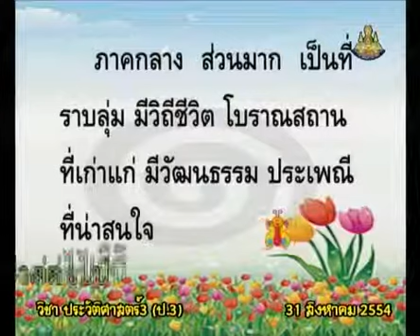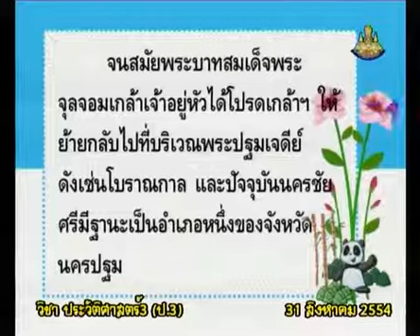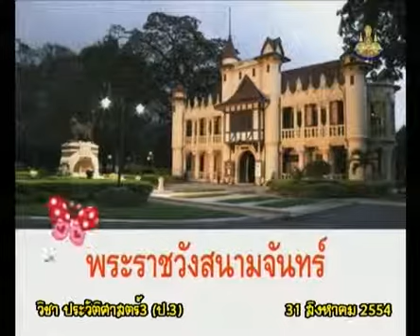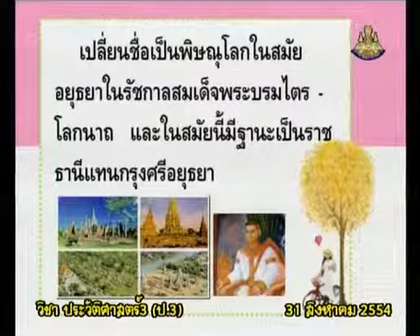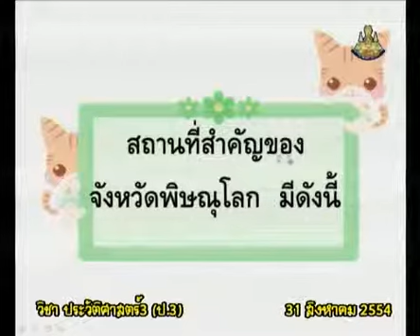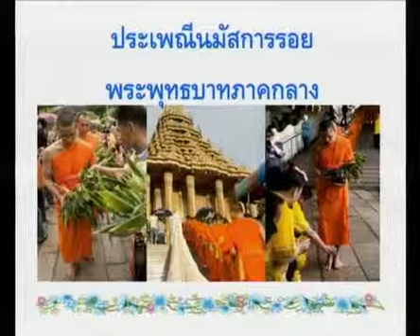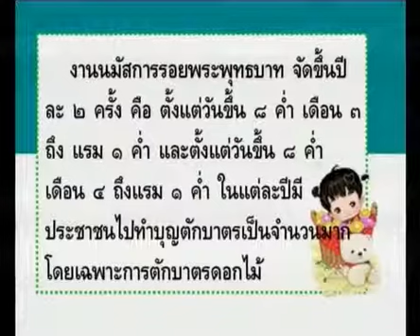057+hisp3+dltv54+540831+C+วัฒนธรรมประเพณีภาคกลาง เช่น พระปฐมเจดีย์, พุทธมณฑล, พระพุทธชินราช, การตักบ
057+hisp3+dltv54+540831+C+วัฒนธรรมประเพณีภาคกลาง เช่น พระปฐมเจดีย์, พุทธมณฑล, พระพุทธชินราช, การตักบาตรดอกไม้+วัฒนธรรมประเพณี ภาคกลาง ป.3